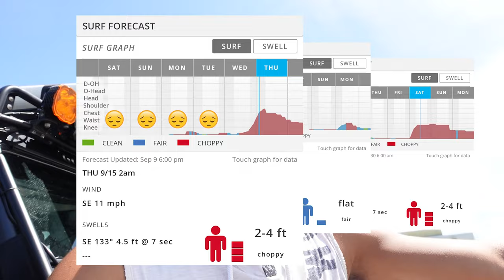Paddleboard & Snorkeling at Laguna Madre South Padre Island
Came out to the bay for a paddle and snorkel on this one.